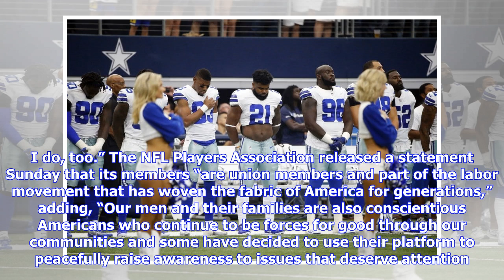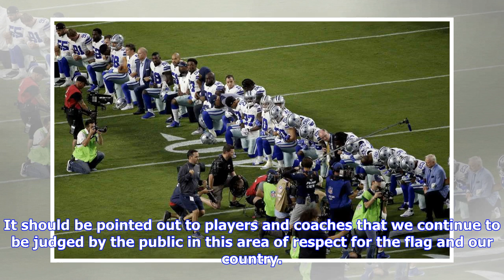Breaking News | Jerry jones says cowboys players ‘disrespecting the flag’ won’t play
Jerry jones says cowboys players ‘disrespecting the flag’ won’t play

Cowboys players stand for the anthem before a game against the Packers. Michael AinsworthAssociated ...